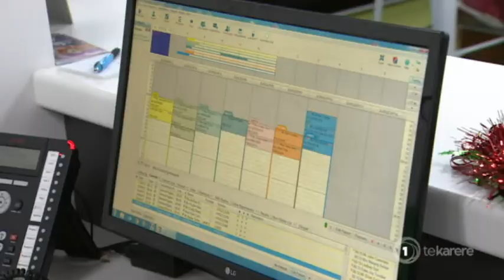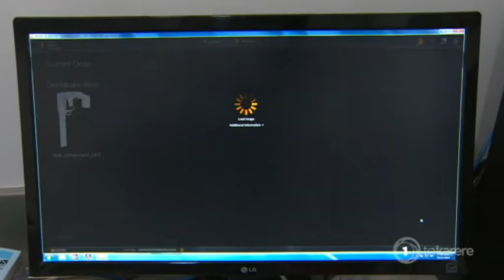Dentalcare West host annual free check-up day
To eat that delicious kai we use our teeth. Dentalcare West in Auckland want New Zealanders to take care of their teeth as it is an important part of our body. For the sixth year in a row they have decided to run their annual free day where anyone off the street is able to get either a free filling or extraction. Our reporter Rapaera Tawhai bit the bullet and got his teeth examined early this morning ahead of the many lining up for their free check-up. Here's his report.